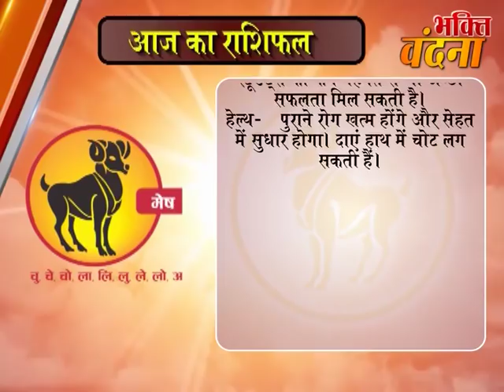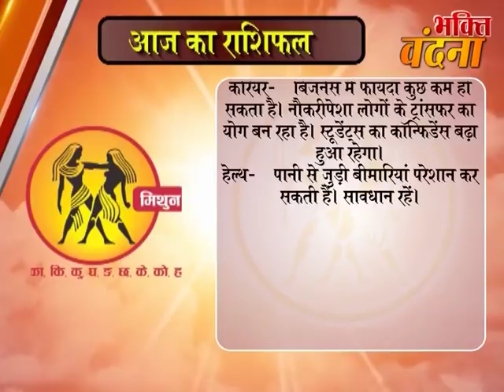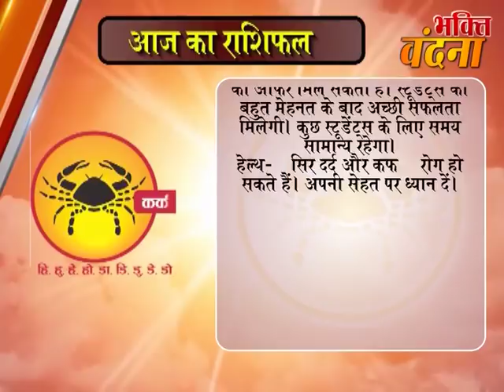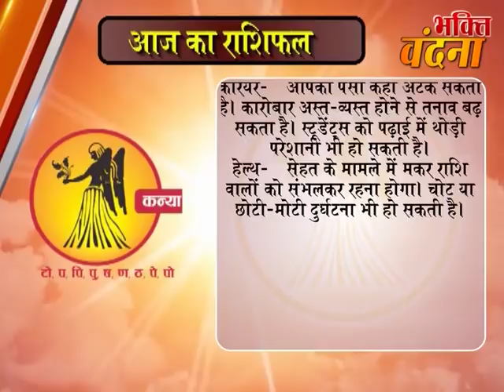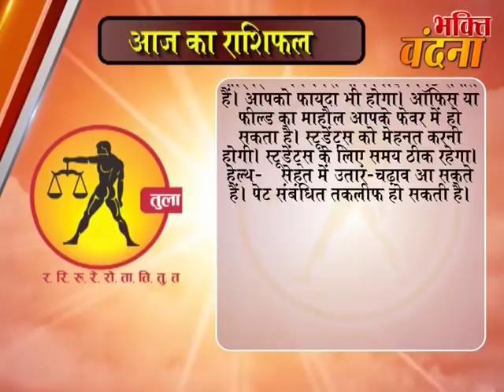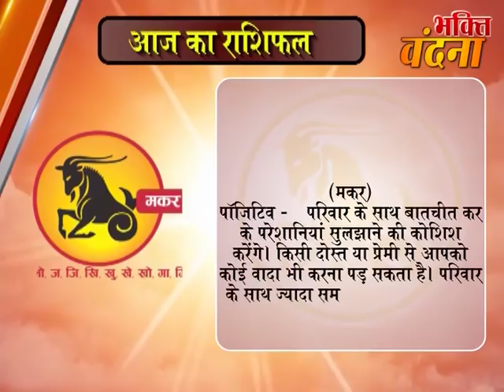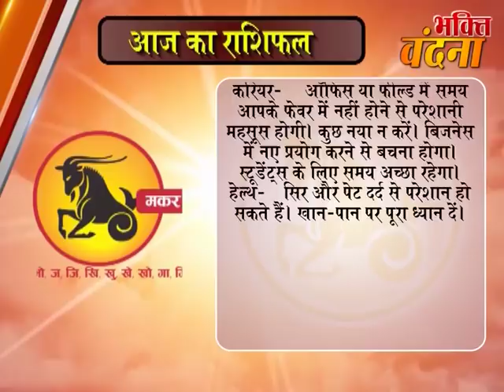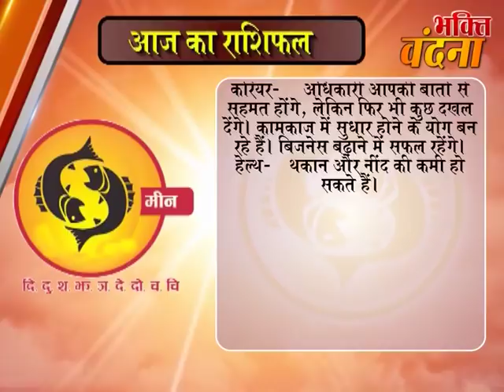Aaj ka Rashifal 03 November 2017, Daily rashifal, Danik rashifal ,आज का राशिफल ,दैनिक राशिफल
dainik rashi
rashifal bhavishye
today rashifal
horoscope 2017
jyotish upay
rashifal daily
rashifal 2017

mesh
asardar upay
asardar totke
chamatkari samadhan
astrology today